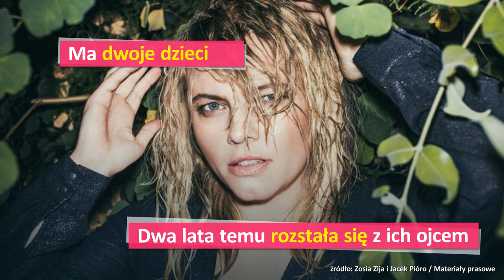Co dziś robią gwiazdy "Idola"?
Zapewne każdy z Was pamięta "Idola". Co dziś robią gwiazdy programu? Co u nich słychać? Choć piosenki Ani Dąbrowskiej czy Szymona Wydry do tej pory emitowane są przez stacje radiowe, to nie każdy z uczestników związał się z muzyką. Zobaczcie!